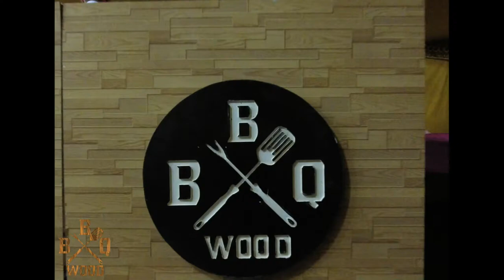BBQ Wood part 1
Filmed & Directed by: Eng. Ali AlFoudari

For requesting aerial photography:
لطلب تصوير جوي أو اعلان: